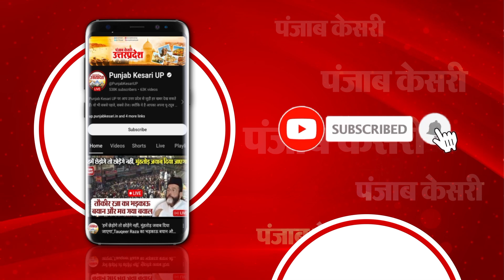UP: आज Ramnagari में बनेंगे 2 world records, रोशन होंगे 25 लाख दीये, 1100 अर्चक एक साथ करेंगे आरती